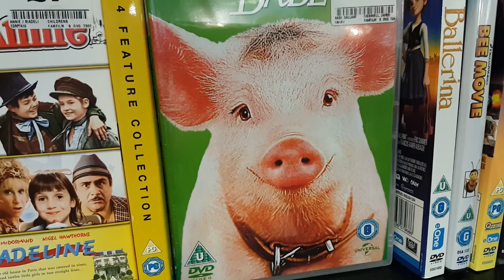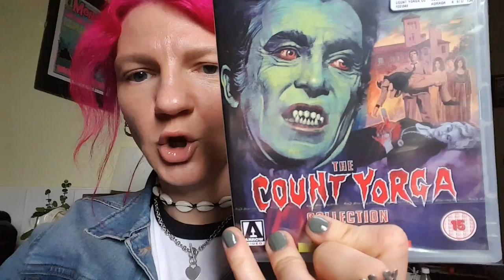THE BORING VLOG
First extremly boring vlog. What an exciting life we have!
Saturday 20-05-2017